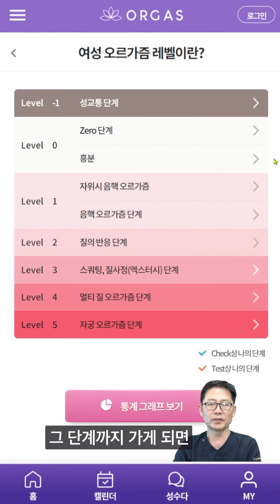오르가즘이 느껴져도 지루하고 애액이 마른다?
흥분과 차원이 다른 음핵오르가즘을 느낀다해도
궁극적인 오르가즘 단계가 아니므로
관계에 재미를 못 느끼고 지루할 수 있다고 합니다.

산부인과 전문의가 말하는 여성 오르가즘!!